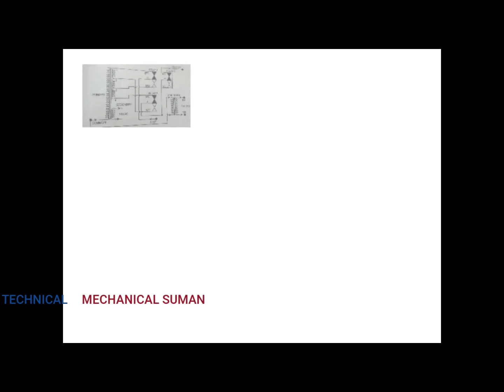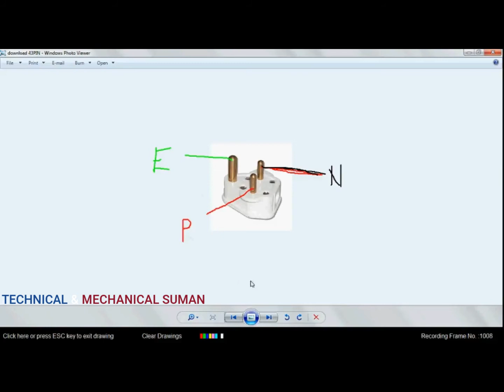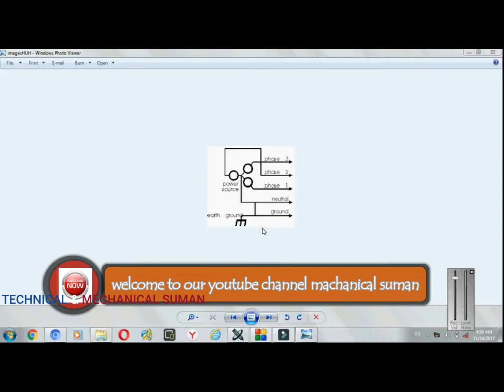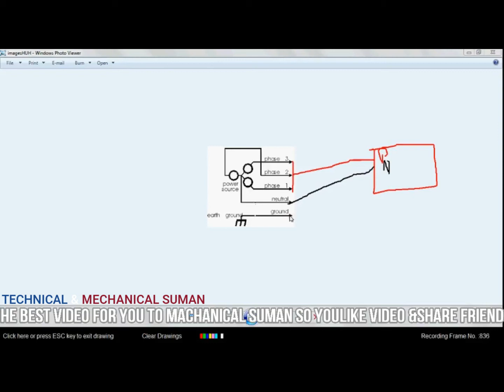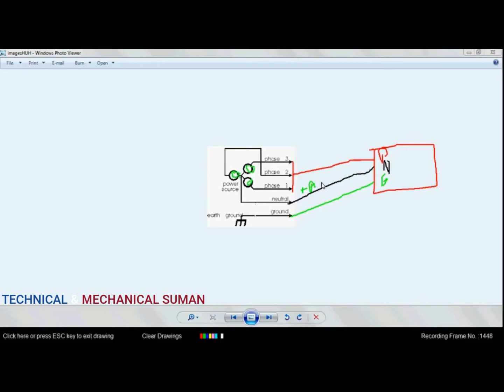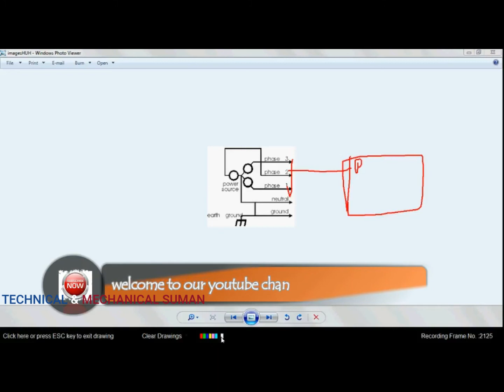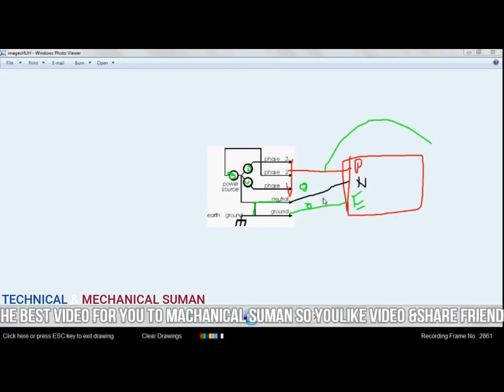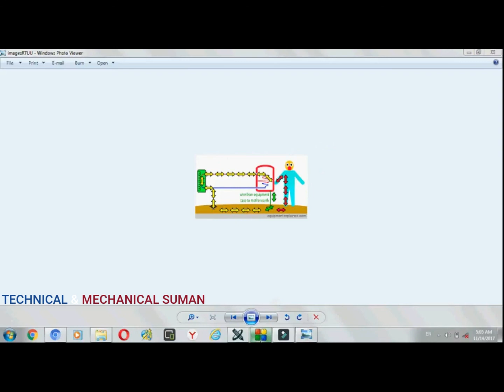WHAI IS Difference between Neutral and Earth "न्यूट्रल और अर्थ में अंतर"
#140 TO440 VOLT
#440 V0LT STABILIZER

(1) HOW TO MAKE STABILIZER
(2)HOW TO MAKE AUTOMATIC STABILIZER
(3)HOW TO MAKE TRANSFOMER
(4)HOW TO MAKE 90TO440 VOLT AUTOMATIC STABILIZER
(5)HOW TO MAKE 90TO440 VOLT AUTOMATIC STABILIZER TRANSFOMER
(6)HOW TO MAKE 90TO440 VOLT  STABILIZER TRANSFOMER
(7)HOW TO MAKE 90TO440 VOLT AUTOMATIC  TRANSFOMER
(8)AUTOMATIC STABILIZER DATA
(9)440 VOLT TRANSFOMER DATA
(10) AUTOMATIC STABILIZER TRANSFOMER DIGRAM
(11)440 VOLTAGEAUTOMATIC STABILIZER TRANSFOMER DIGRAM
(12) 140 TO440 VOLTAGEAUTOMATIC STABILIZER TRANSFOMER DIGRAM

(21) HOW TO MAKE STABILIZER IN HINDI
(22)HOW TO MAKE AUTOMATIC STABILIZER IN HINDI
(13)HOW TO MAKE TRANSFOMER IN HINDI
(14)HOW TO MAKE 90TO440 VOLT AUTOMATIC STABILIZER IN HINDI
(15)HOW TO MAKE 90TO440 VOLT AUTOMATIC STABILIZER TRANSFOMER IN HINDI
(16)HOW TO MAKE 90TO440 VOLT  STABILIZER TRANSFOMER IN HINDI
(17)HOW TO MAKE 90TO440 VOLT AUTOMATIC  TRANSFOMER IN HINDI
(18)AUTOMATIC STABILIZER DATA IN HINDI
(19)440 VOLT TRANSFOMER DATA IN HINDI
(20) AUTOMATIC STABILIZER TRANSFOMER DIGRAM IN HINDI
(23)440 VOLTAGEAUTOMATIC STABILIZER TRANSFOMER DIGRAM IN HINDI
(24) 140 TO440 VOLTAGEAUTOMATIC STABILIZER TRANSFOMER DIGRAM IN HIND
(25)transformer data kaise nikale
(26)transformer winding tutorial
(27)howtomaketransformer
(28)how to make step up transformer
(29)step down transformer winding
(30)transformer winding calculation
(31)transformer winding connection types
(32)automatic stabilizer
(34)5 relay stabilizer circuit diagram
(35)4 relay stabilizer circuit diagram
(36)automatic stabilizer circuit diagram
(37)double_phase_voltage_stabilizer
(38)90volt_to_440volt
(39)stabilizer circuit
(40)stabilizer connection
(41)stabilizer connection 2021

» Importance of Earthing
» How to create neutral wire
» Connection of Earthing to equipment
» Color coding for Phase, neutral and earth wire.
» Electrical power distribution to residential area
» significance Delta-Star transformer
» Function and connection of Phase and Neutral wire.

   about...